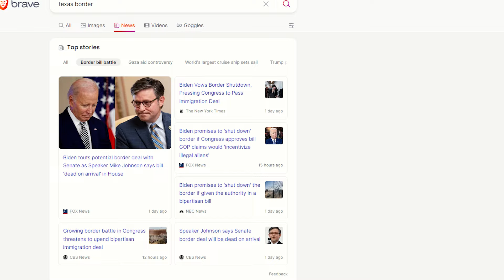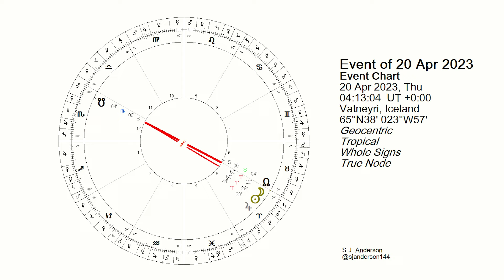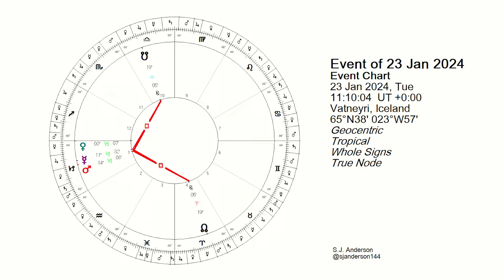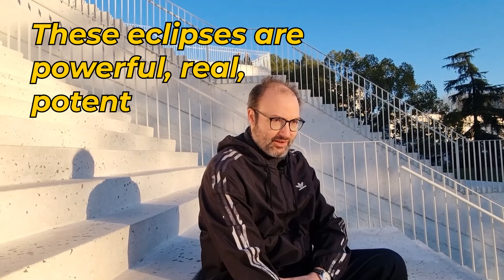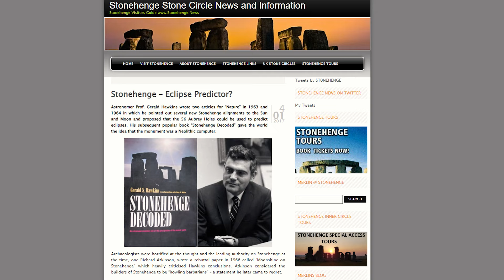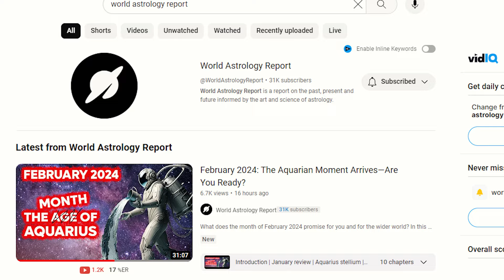The Eclipses are Coming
In January and February 2024, there are a series of planetary triggers to the Lunar Nodes in Libra and Aries, squares from Capricorn. The means our eclipse stories have been recently and are now being triggered, so it's a great time to check in with those narratives.

X: @sjanderson144